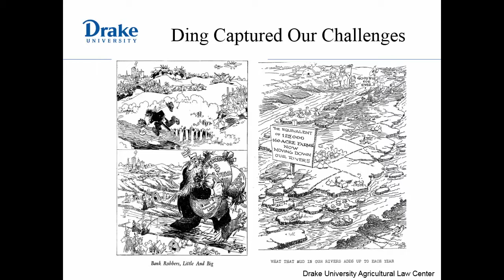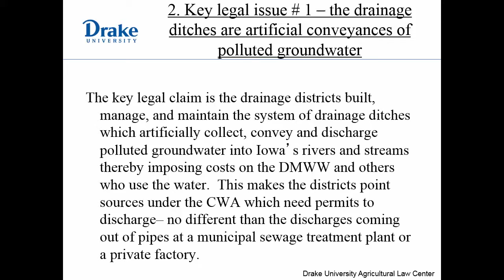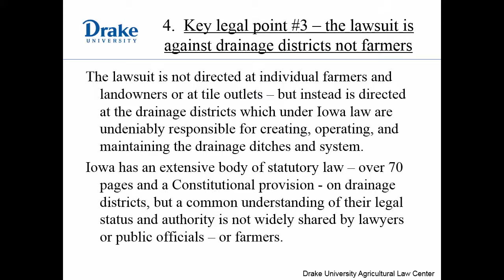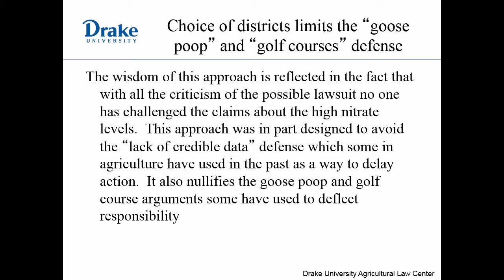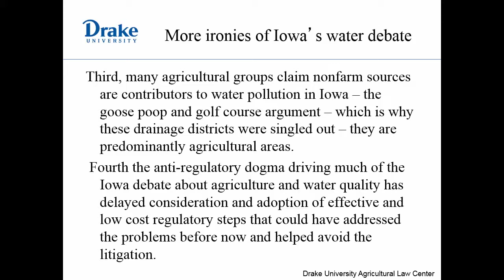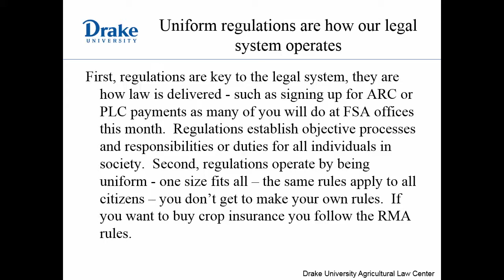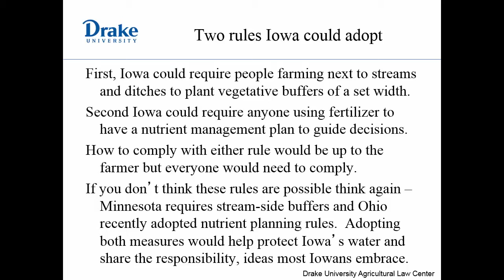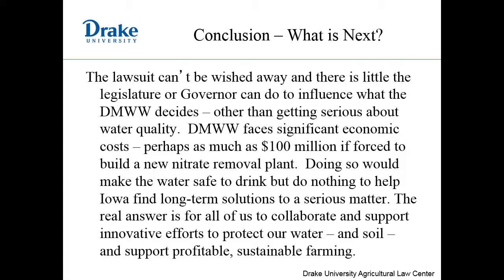NREM Seminar: The Future of Soil and Water Conservation Policy, Dr. Neil D. Hamelton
Natural Resource Ecology and Management GSO Seminar Series hosted Dr. Neil Hamilton who presented at the 2015 Fall  NREM Seminar Series.